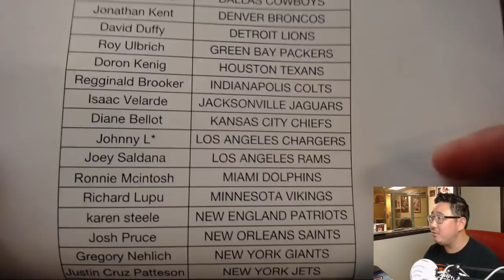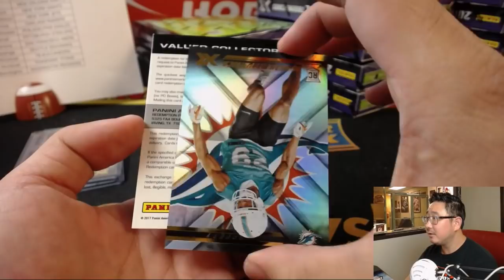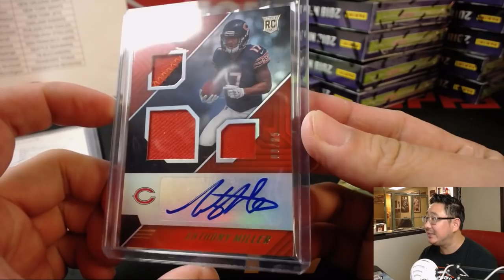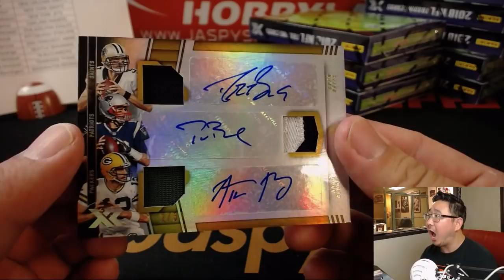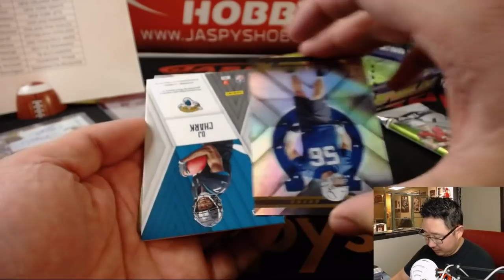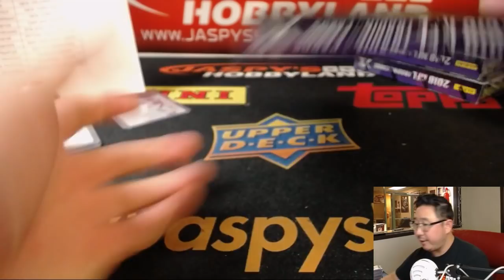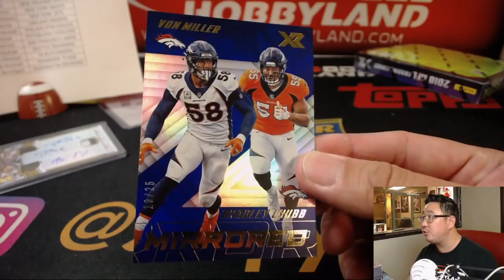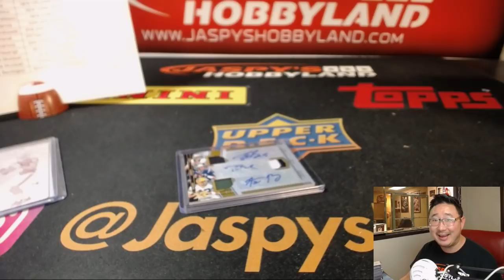BREES, BRADY & RODGERS! - W, 09/19/18 [15Box PYT] #3 - 2018 Panini XR Football (NFL)